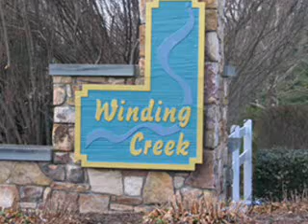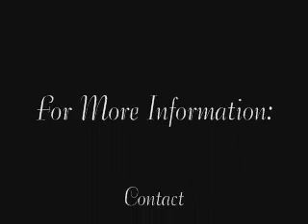Harvest Moon Lane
Charming 3/4 bedroom, 3 1/2 baths colonial in Prince William County, VA.